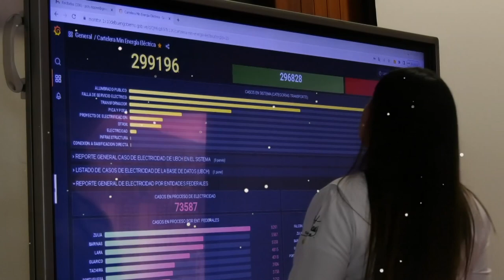MADRE, EL SER MÁS SAGRADO DEL MUNDO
El ser más sagrado del mundo es la Madre, porque su amor es infinito, sus abrazos eternos, su bondad no sabe de límites, su corazón es el más puro y su fuerza la hace invencible ante los retos de la vida.

Este ser superpoderoso lo tenemos por miles en el sector eléctrico, que nos acompañan a desarrollar todos los proyectos que emprendemos para servir a nuestro pueblo.

Estamos bendecidos por contar con ustedes mujeres y madres. Mi agradecimiento eterno por su esfuerzo, valentía y compromiso.